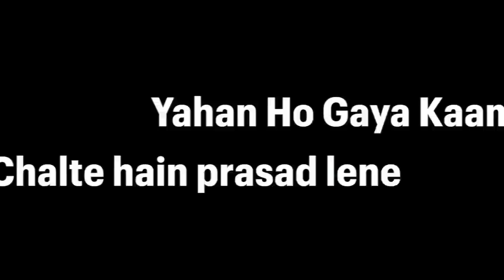धूमधाम से मनाया अपनी शादी की तीसरी सालगिरह 👨‍❤️‍👨 अब तक का सबसे बेहतरीन रहा यह सालगिरह 😍😍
“ Binomo is giving away iPhones for opening trades!
From 16.06 to 29.06 Binomo gives everyone the opportunity to get a new IPHONE! Actively trade on a real account and gain the opportunity to get a new IPHONE!
to register and take part in the iTrade contest!